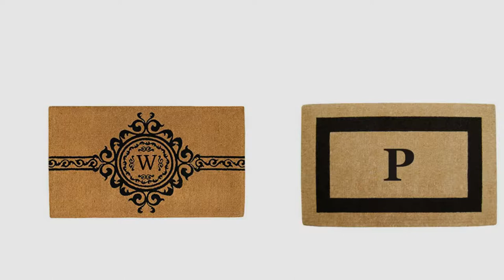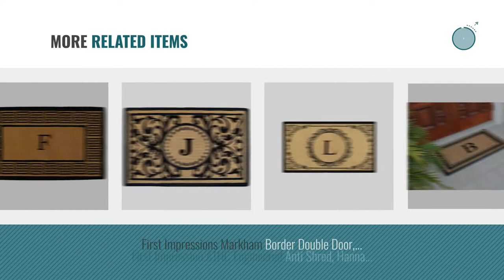Top 10 Monogrammed Doormats [2018 ]: Heavy Duty 22" x 36" Coco Mat Olive Branch Border, Monogrammed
Black Friday / Cyber Monday Heavy Duty 22" x 36" Coco Mat Olive Branch Border, Monogrammed O by Nedia Home

Black Friday / Cyber Monday Home & More 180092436F The Grecian Extra-thick Doormat, 24" x 36" x 1.50", Monogrammed by Home & More

Black Friday / Cyber Monday Home & More 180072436W Garbo Extra-thick Doormat, 24" x 36" x 1.50", Monogrammed Letter W, by Home & More

Black Friday / Cyber Monday Heavy Duty Coco 30" x 48" Mat Black Single Picture Frame, Monogrammed P by Nedia Home

Black Friday / Cyber Monday Home & More 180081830K Pantera Extra-Thick Doormat, 18" x 30" x 1.50", Monogrammed Letter by Home & More

Black Friday / Cyber Monday Home & More 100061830B Rembrandt Doormat, 18" x 30" x 1", Monogrammed Letter B, by Home & More

Black Friday / Cyber Monday Home & More 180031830T Armada Circle Doormat, 18" x 30" x 1", Monogrammed Letter T, by Home & More